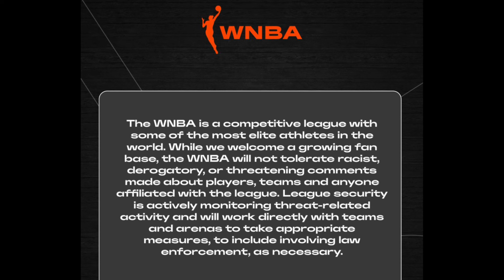Shocking: Caitlin Clark Fans Rac!st Comments Called Out By WNBA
Shocking: Caitlin Clark Fans Rac!st Comments Addressed By WNBA Alyssa Thomas